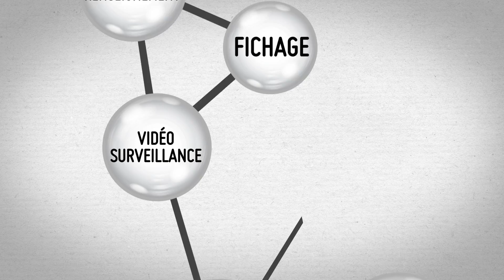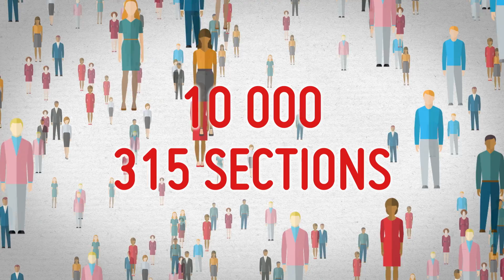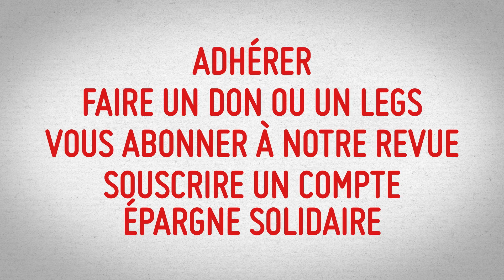Droits de l'Homme, offre soumise à conditions !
Pour défendre les droits et les libertés partout et pour toutes et tous, nous avons toujours besoin de votre aide.
Les droits de l'Homme, c'est comme les licornes, on aimerait bien que ce soit une réalité, mais c'est pas gagné ! Alors pour que ça change, rejoignez-nous !